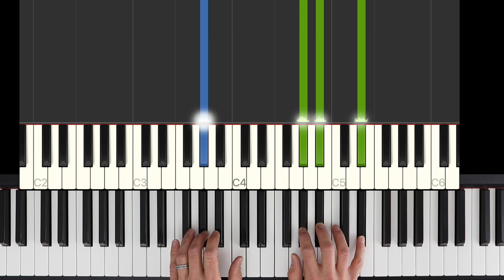Hindenburg Lover (Anson Seabra) Piano Keyboard Tutorial / Karaoke Cover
** Sheet Music and MIDI file available - read below **

Continuing my journey through Anson Seabra's catalogue! (I've also done Welcome To Wonderland, Robin Hood, That's Us, Broken and I Can't Carry This Anymore). This time it's Hindenburg Lover... hope you enjoy!

➤➤➤ Music books and products I recommend on Amazon
➤➤➤ ... or Amazon UK